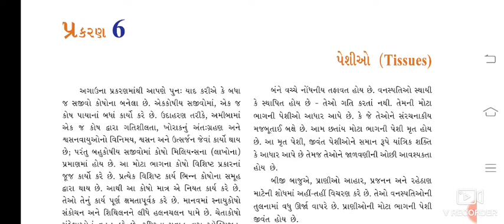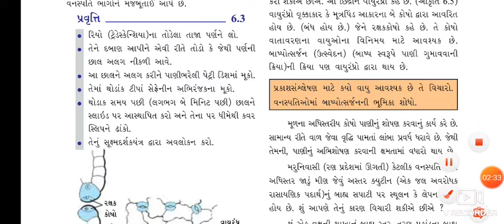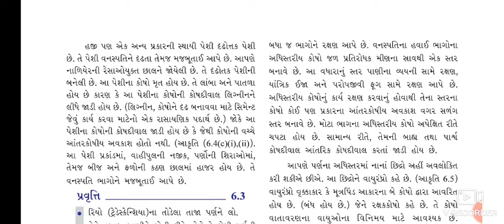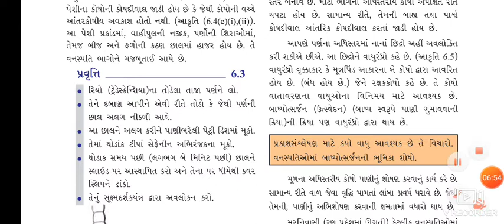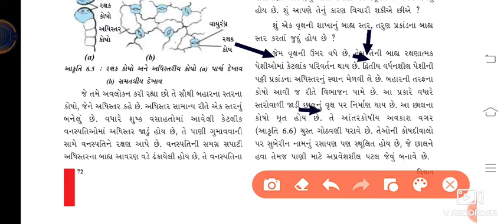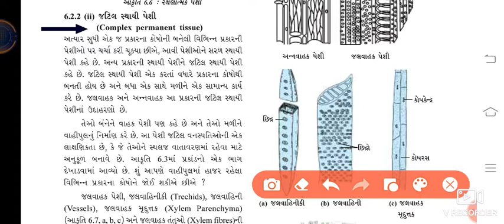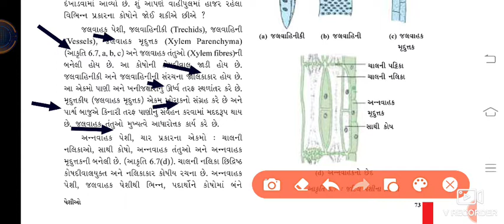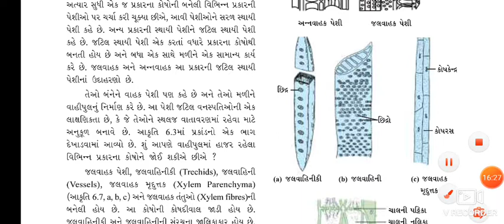26/9/20 Std 9(Science ch 6 P 3)Guj.Med